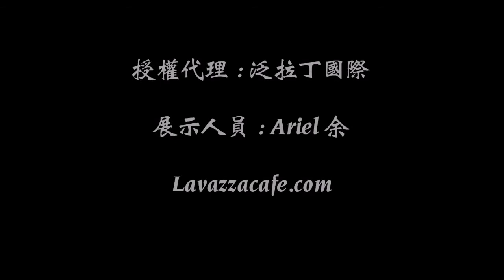LAVAZZA EP2500 plus_ 2 Preparation before use. 2500之2使用前準備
LAVAZZA EP2500 plus_ Preparation before use
ep2500教學訓練_使用前的準備